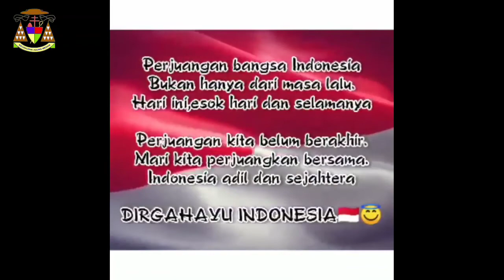Lomba Pidato || Jelly Ulita Tamsar || SMA CR VAN DUYNHOVEN SARIBUDOLOK